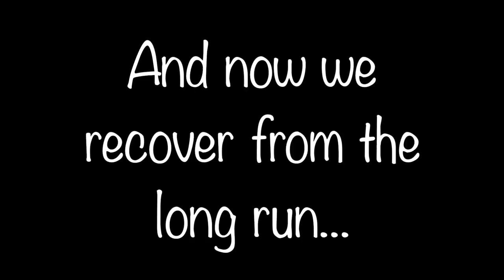Healthy Living Holly | Half Marathon Week 1 Recap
In this vlog I share how week one of my Operation Half Marathon PR went. It was officially the start of half marathon training!

You can find me at healthylivingholly.com